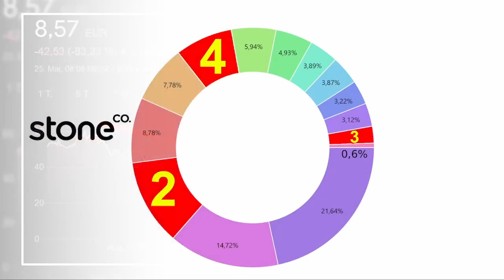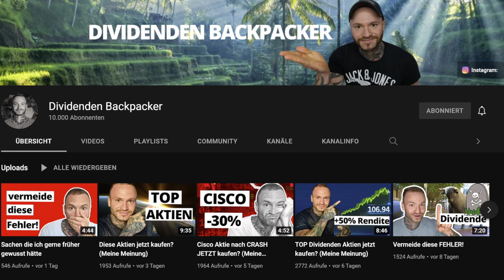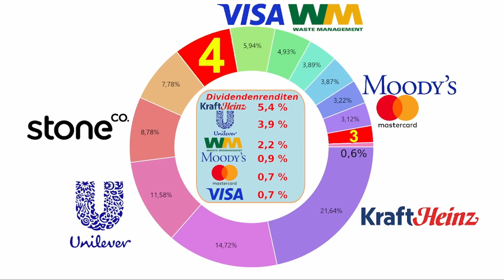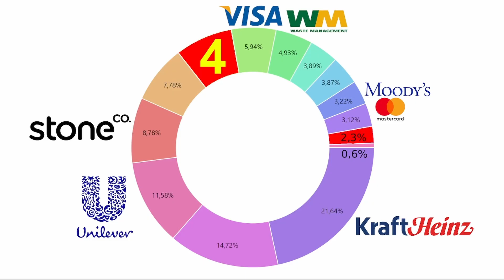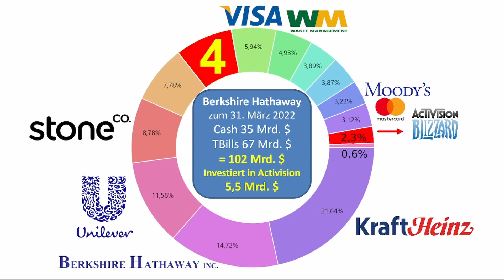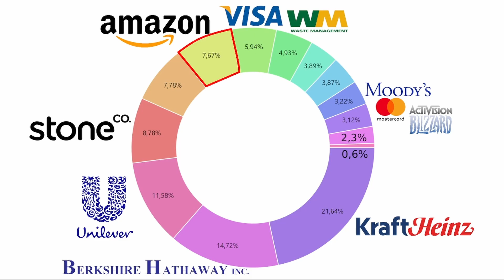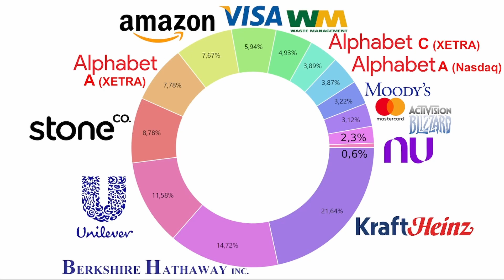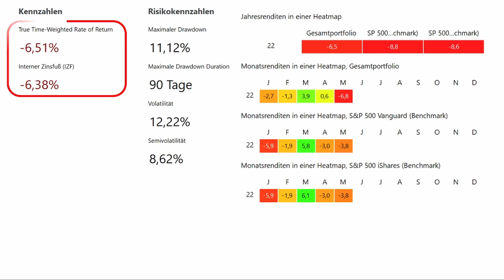Ich habe diese 4 Aktien gekauft!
Ich bin zurück und das ganze mit einem Depotupdate denn hier hat sich in den letzten Wochen einiges bewegt! 4 neue Aktien habe ich gekauft und welche das sind samt der Gründe erfährst du im Video =)!

📖 Bill Gates antwortete auf die Frage welche Superkraft er auswählen würde: "Die Fähigkeit super schnell zu lesen". Deswegen habe ich privat diesen Speed Reading Kurs gemacht*:

Alle Angaben und Berechnungen zur Aktie / zu den Aktien / zu den Finanzprodukten habe ich nach bestem Wissen und Gewissen durchgeführt, dennoch ohne Gewähr für die Richtigkeit der Angaben.

Beachte bitte, dass meine Videos keinerlei Handlungsaufforderung zu den Aktien bzw. Anlageprodukten darstellen. Ich gebe keine Empfehlung oder Beratung, sondern nur meine persönliche Meinung zu den Aktien und Unternehmen wieder. Jede Zuschauerin und jeder Zuschauer muss sich selbst über die jeweiligen Produkte informieren und sich über deren Risiken bewusst sein. Jeder handelt eigenverantwortlich. Meine Videos sollen dir lediglich Informationen bieten und dir bei deinen Aktienanalysen eine Unterstützung sein.

Wenn du etwas über diesen Link kaufst, erhalte ich eine Provision. Diese ermöglicht es mir, diesen YouTube Kanal kostenlos zu betreiben und auch in Zukunft für dich noch weiter zu verbessern. Für dich hat es keinen Nachteil, wenn du diese Links benutzt. In manchen Fällen erhältst du auch einen Bonus. Natürlich kannst du aber auch einen anderen Link verwenden. Vielen Dank dir, wenn du meinen Link benutzt. 🤗